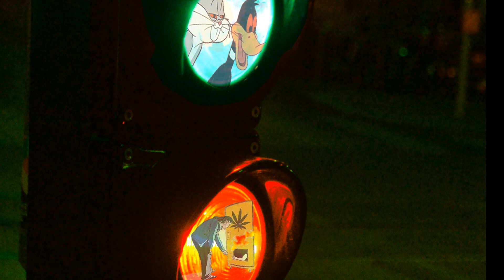Zch - Radio 2017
● Advice: 720p HD 320kb ♫

If any producer or label has an issue with any of the uploads please get in contact ( or PM) with us and we will delete it immediately